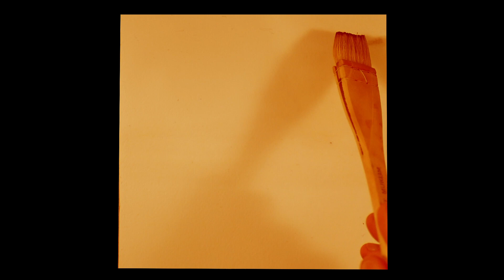watercolor landscape painting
hello I am experimenting with painting by modifying my colors
encourage me with a like